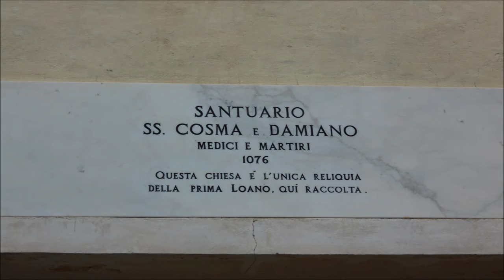Passeggiata a Loano e nel suo immediato entroterra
Loano con la sua passeggiata, il mare, il suo centro storico e le sue mura. Nell'immediato entroterra il Monte Carmelo ed un piccolo santuario che si affaccia verso un panorama incantevole.

Location: Loano (SV)